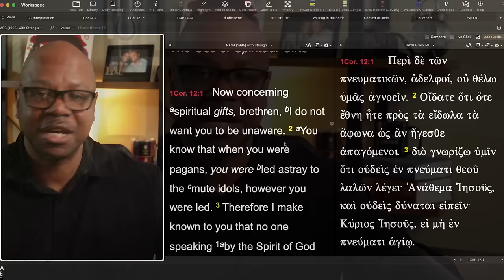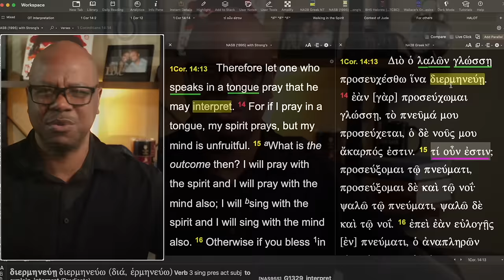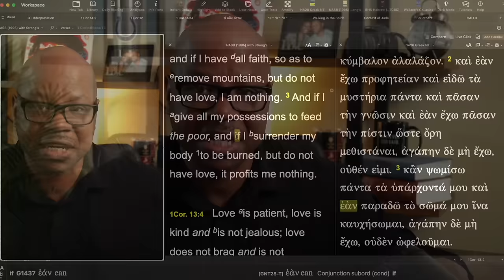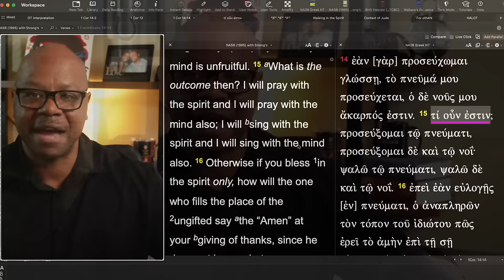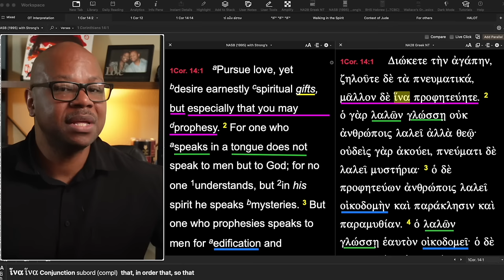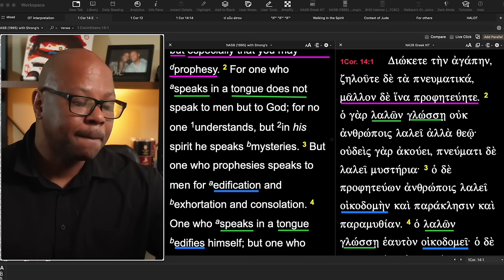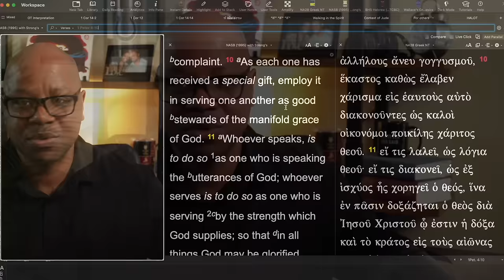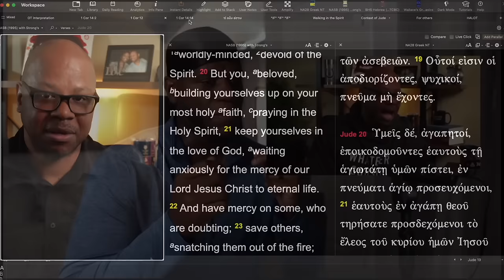No Examples In The Bible?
Tongues are NOT a Prayer Language?